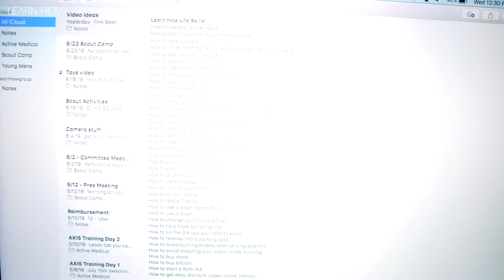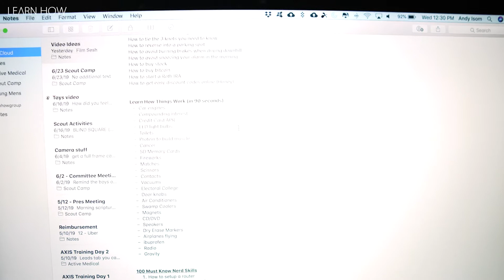My Mid - YouTube Crisis... What's Changing?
Why I haven't posted videos in forever... And what's about to change!